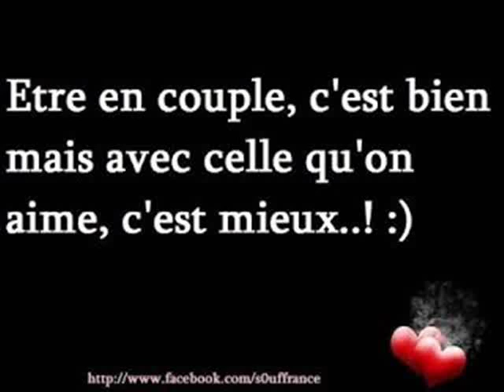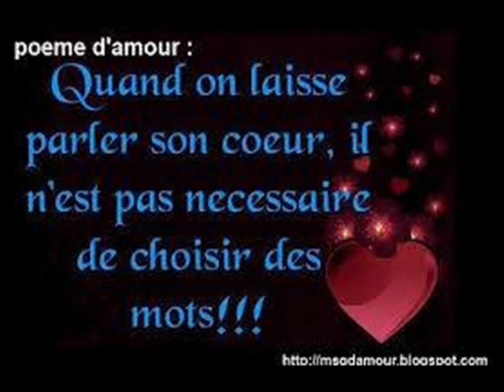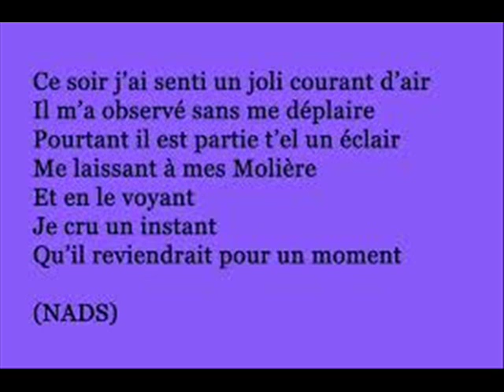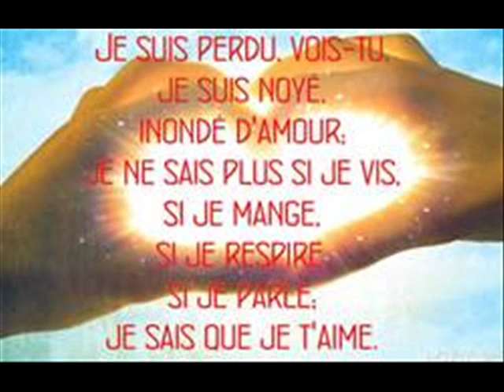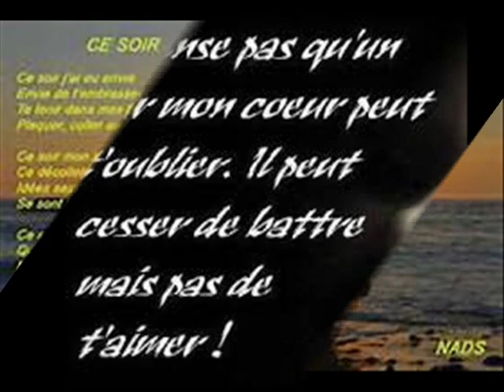ET ANTOURIA ET WALAX PLAISIR 0019